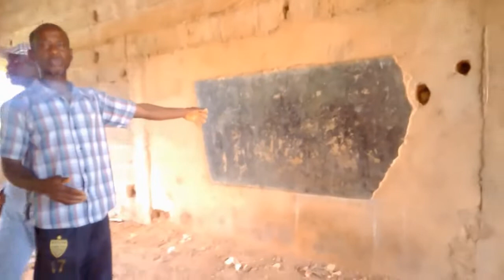GTVC.Com/ Méva Gougou, est-il élu Président de la Mutuelle pour ses beaux yeux? Pas du tout...!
Les populations de TIPADIPA, reconnaissantes aux bienfaits de Méva Gougou Joachim.